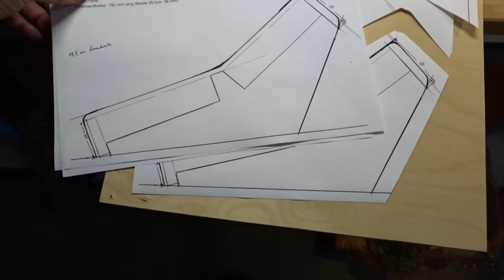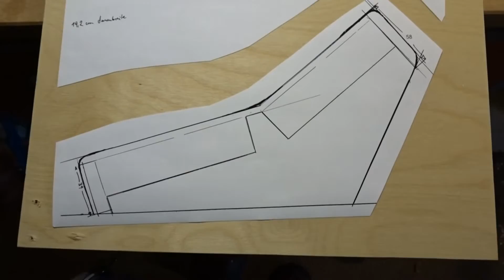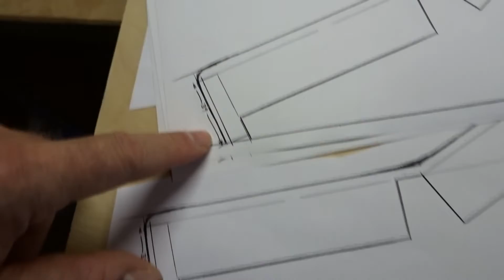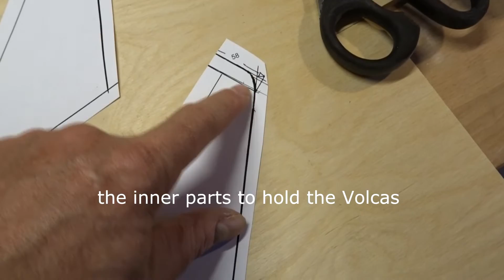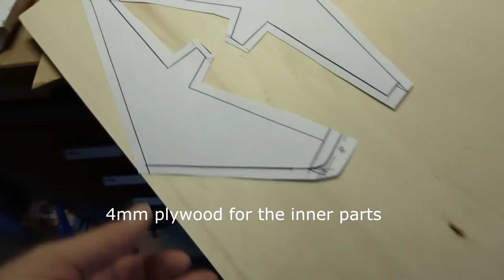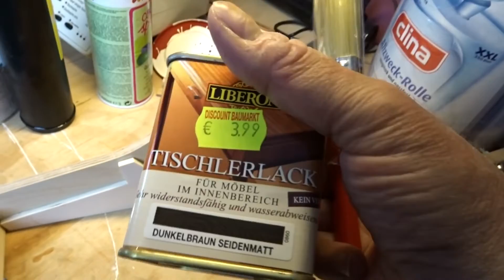Korg Volca DIY Stand Rack Holz Wood selber bauen Tutorial mit PDF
German/English DIY Volca Stand. Holzrack für Korg Volca selber bauen mit Zeichnung als PDF. Tutorial Bauanleitung Anleitung Howto.

Proxxon 27172 Micro-Bandsäge MBS 240/E

KORG
Volca Sample
Volca Beats
Volca Keys
Volca Bass
Volca FM
Volca MIX